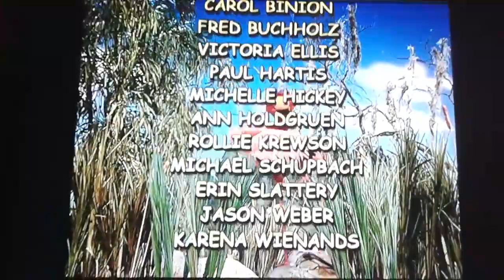Elmo's World Wake Up With Elmo Credits (with Tik Tok)